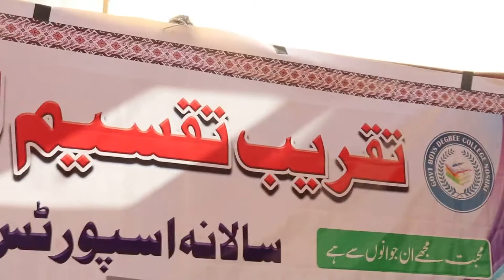4Vlog||Stutents Union Chairman||Govt age Noshki